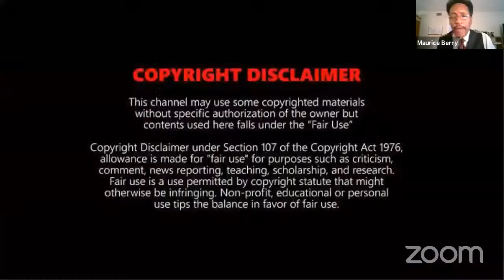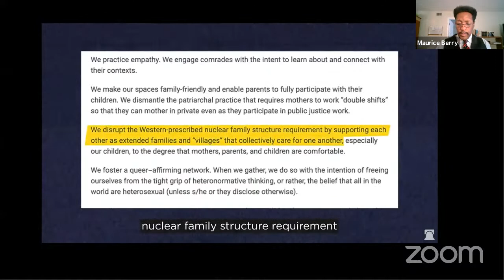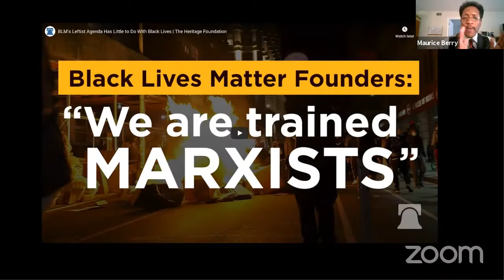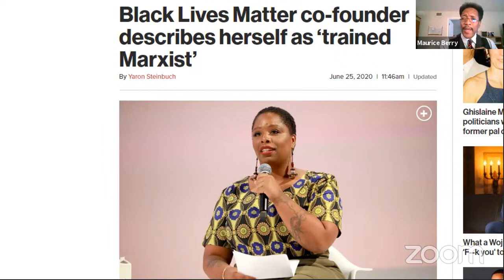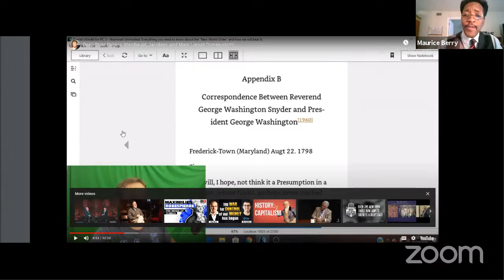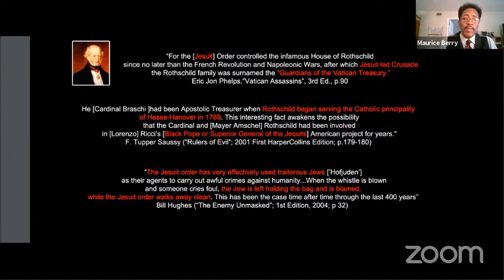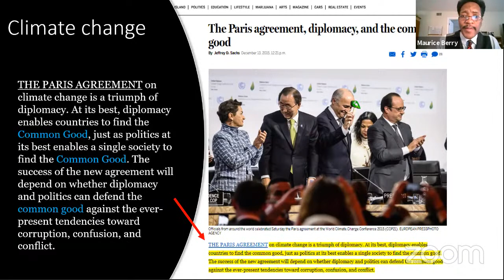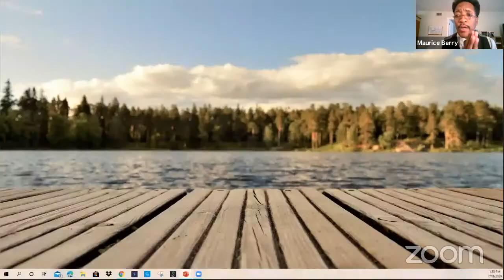Sunrise and Scorched (part 2)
Afternoon Service